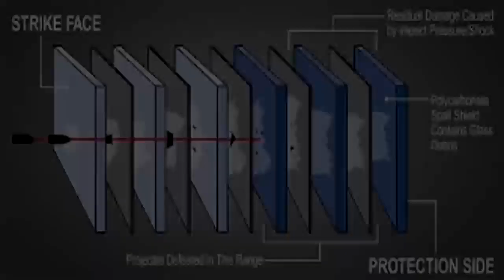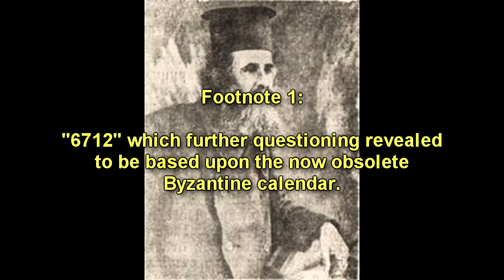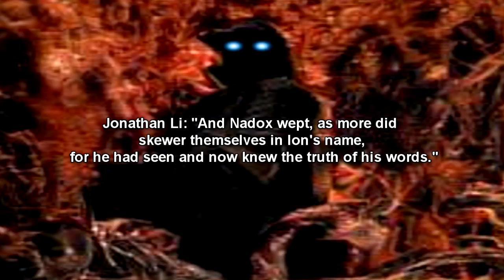SCP 2075 The Way of All Flesh - The Sarkic Flesh Weaver: Exhaling Madness, Growing Legion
This SCP Foundation video is about SCP 2075, "The Way of All Flesh", connected with the Sarkic Cults, who is currently a sixty-three-year-old Caucasian male formerly known as Aleksei Kravchuk - a security guard employed by GRU Division "P". SCP-2075 exhales a microbial pathogen capable of extreme neurological alterations. An individual infected by SCP-2075 is classified as SCP-2075-A and is considered an extension of SCP-2075. SCP-2075 is able to exert its anomalous effects regardless of distance after initial infection and will maintain control indefinitely unless SCP-2075-A is destroyed. Experiments using D-Class have suggested SCP-2075 is able to simultaneously use SCP-2075-A as it would its own body. If the primary host is destroyed, the surviving SCP-2075-A will become the acting SCP-2075, exhibiting its anomalous pathogen. SCP-2075 is unable to control more than one SCP-2075-A at a time.

Read along with me! Written by Metaphysician

182px-Toma_nikolov_hristov.jpg
Oldest known photograph of SCP-2075.

Item #: SCP-2075

Description: SCP-2075 is a gestalt consciousness currently occupying an unknown number of hosts. SCP-2075 exhales a microbial pathogen capable of extreme neurological alterations. Those infected by SCP-2075 are SCP-2075-A and are considered an extension of SCP-2075. SCP-2075 is able to exert its anomalous effects regardless of distance after initial infection and will maintain control indefinitely unless SCP-2075-A are destroyed.